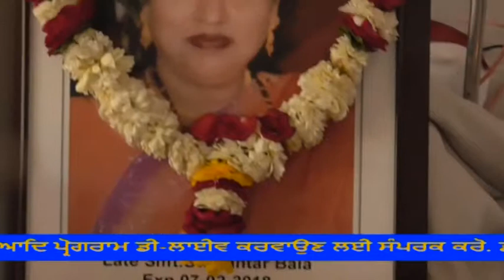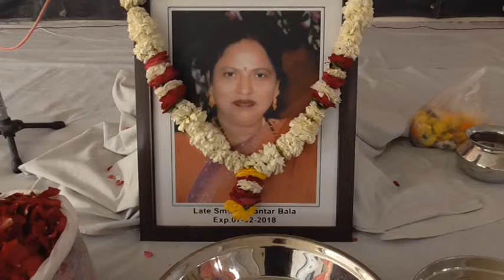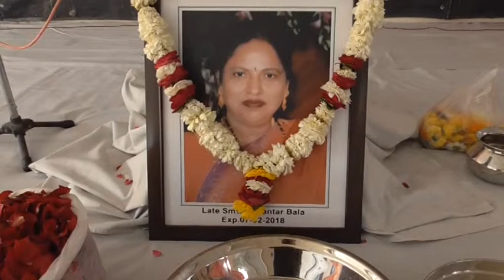448A 19 02 2018 ਰਸਮ ਪਗੜੀ ਸ਼੍ਰੀਮਤੀ ਸਵਤੰਤਰਵਾਲ ਗੁਪਤਾ (ਲੁਧਿਆਣਾ)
RAsam Pagri Shrimati Sawtantarwal Gupta (Ludhiana)